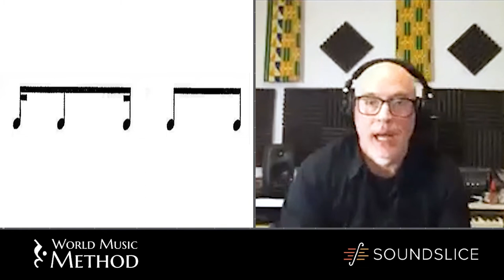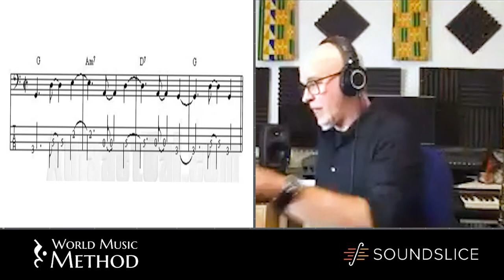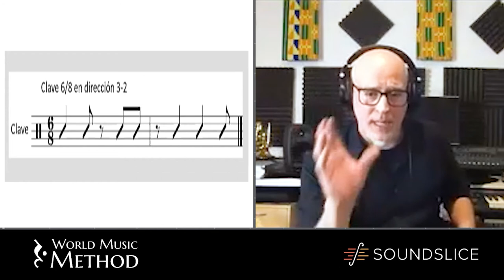Cuban Musical History | Cuban Rumba & Son Lesson With Michel Padrón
Learn about Cuban music and many great styles from all over the world, each week in live lessons with expert tutors.